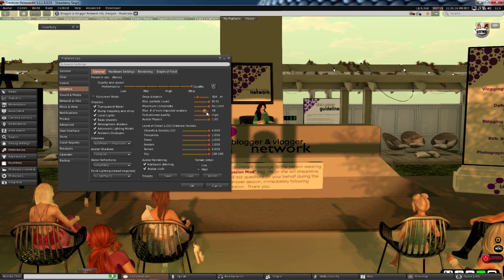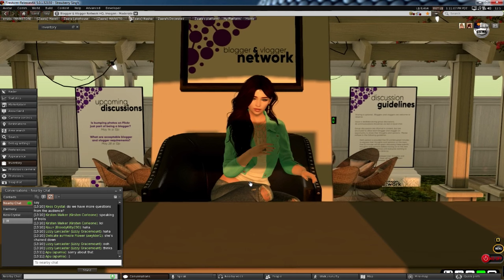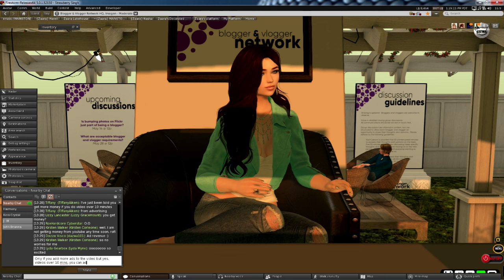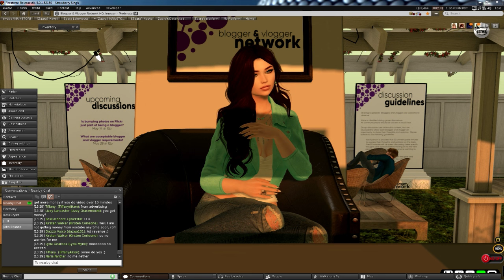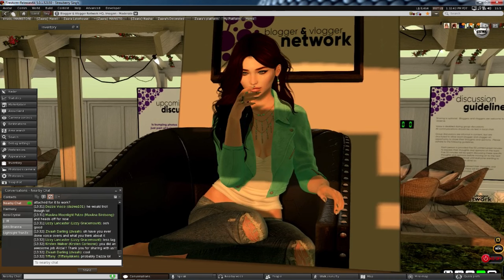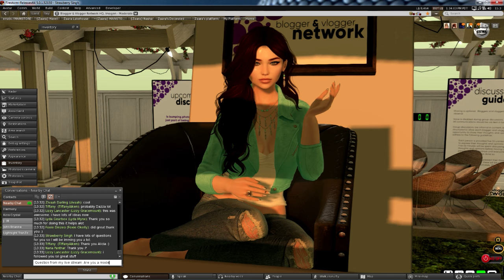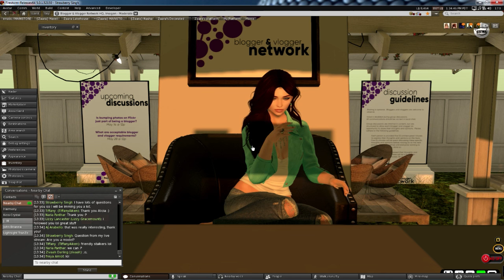Live Presentation by Alicia Chenaux for the Blogger & Vlogger Network in Second Life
I was asked to live stream Alicia Chenaux's live presentation about the vlogging experience for the Blogger & Vlogger Network.